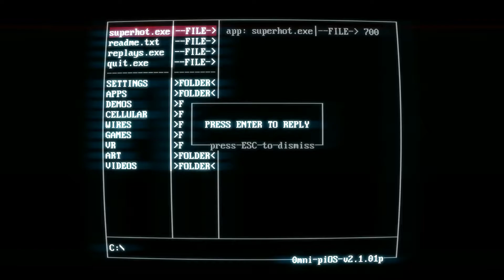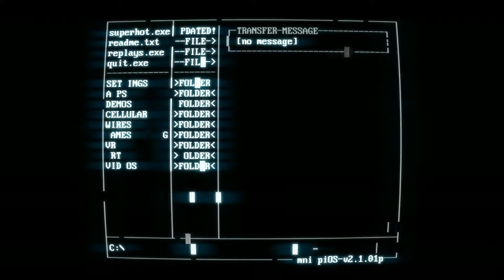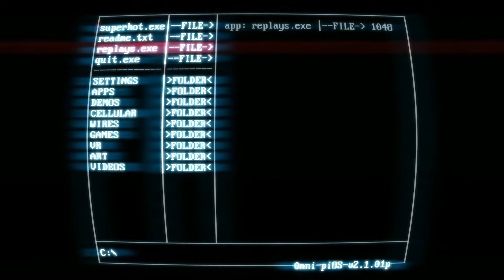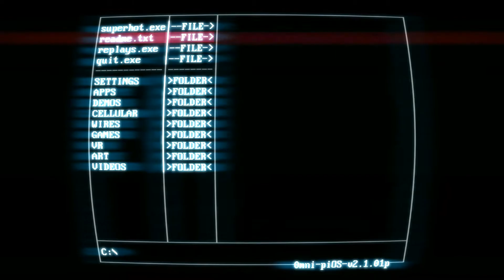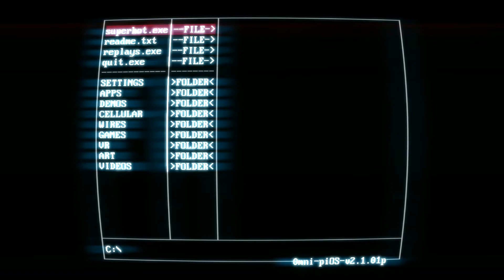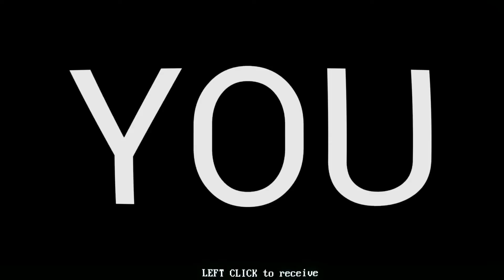SuperHot. 03: Bullet Time! No time for Bullets! 1080p! HD!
Welcome to my playthrough of SuperHot: part 03. PC version.

I discovered this brilliant little game very recently, and was so impressed that I thought I would do a quick playthrough just before I move interstate! This let's play will be a blend of FPS action, Matrix-like slow time, and Psychological thriller.

So this game will be a lot like just hanging around with me IRL!!! U know it's true!!!

So lets play SuperHot. While being super hot! and hanging out with super hot people. (That is you guys btw)

Love and blessings to you all.

Outtro music: "Piano Convolution," by Off_The_Sky from freesound.org

And never forget, my crew. Sub to them, give them support and they will give you the most amazing support back! Check them out!